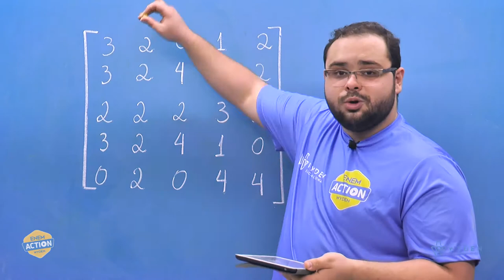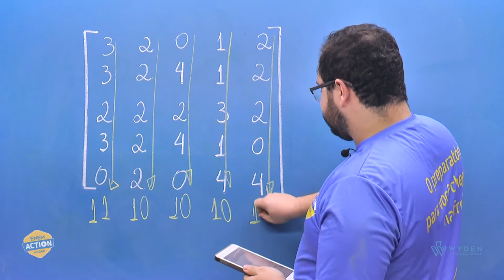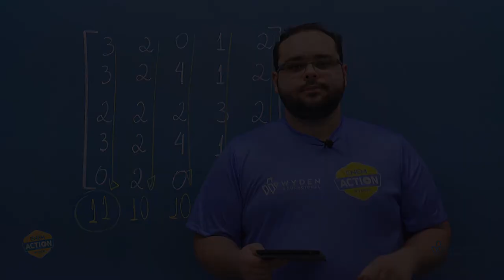ENEM 2019 | Questão 144 | MT - Matemática | Prova Azul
Um professor aplica, durante os cinco dias úteis de uma semana,...

GABARITO A